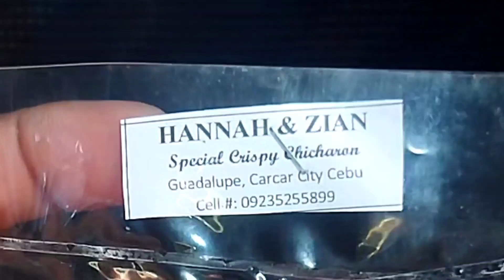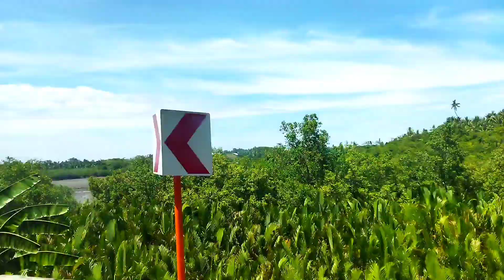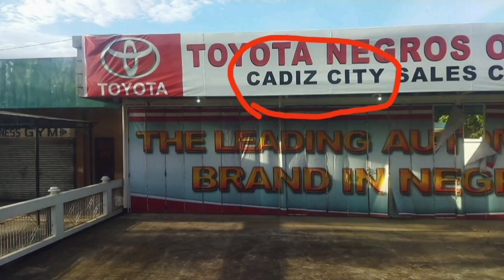Sea & Land Travel Cagayan de Oro to Cebu to Bacolod to Negros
Sea & Land Travel Cagayan de Oro to Cebu to Bacolod to Negros Yan Ang content natin Ngayon mga katoks patapos na Ang project Namin sa Cagayan de Oro kaya nagbawas na Ng mga workers, nauna kaming lima Pina balik sa Laguna pro Ang dalawa lang Ang dumiritso uwe sa Laguna Kasi kaming tatlo ay dumaan Muna sa pamily namin sa negros Ang Isa Kong Kasama Pala ay sa ilo ilo pa xa uuwe sumabay lang xa Samin Kasi walang masakyan na Cagayan de Oro to ilo ilo kaya Bacolod to ilo ilo Ang daan nya, 1 Year and 9 months din ako Hindi naka uwe Kya bakasyon Muna ako samahan nyo ako mga katoks sa travel ko at para makita nyo din Ang magandang Lugar at tanawin na madaanan Namin maraming salamat mga katoks ❤️❤️❤️👌👌👌 enjoy watching ☺️☺️☺️